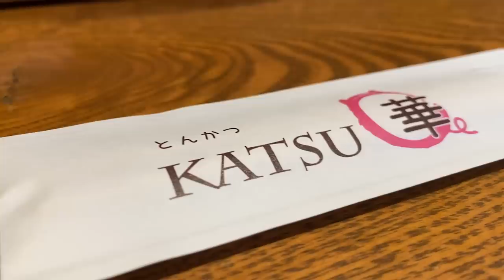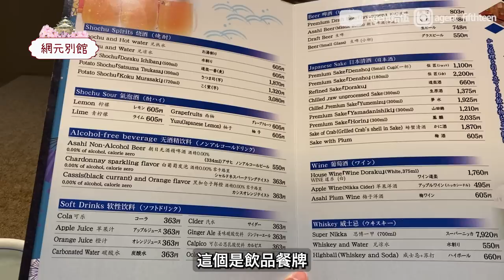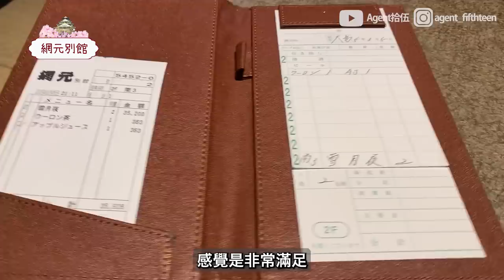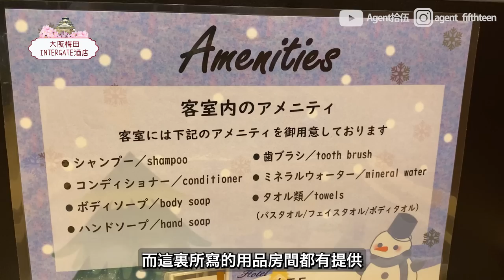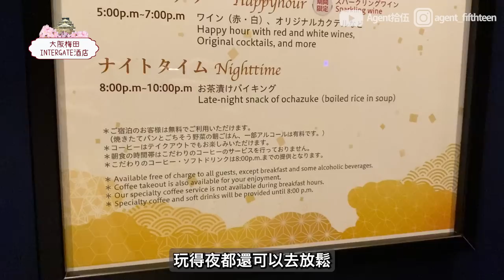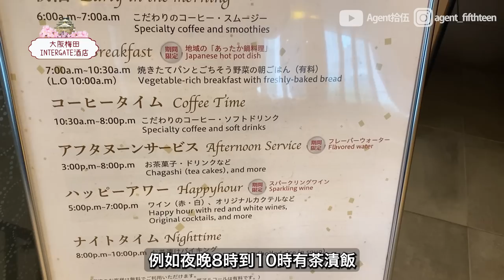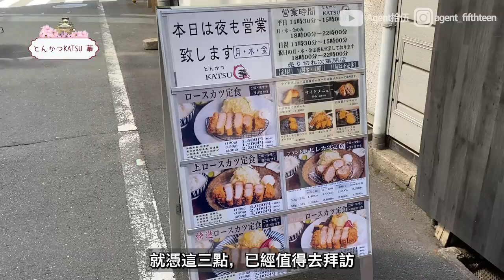【大阪Vlog Ep.5】 全蟹宴 網元別館｜初嘗松葉蟹宴｜酒店開箱 大阪梅田INTERGATE酒店｜酒店又有大浴場？！｜米芝連推薦炸豬扒 とんかつ KATSU 華｜必比登推薦 大阪美食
歡迎來到大阪Vlog的第五集。話咁快，就來到大阪Vlog的最後一集，希望大家喜歡。

今集首先會到專食蟹的餐廳－網元別館。網元與著名蟹道樂餐廳出自同一個集團，不過前者比較高級。店內環境幾別緻，亦有不同蟹餐提供。當時當造的蟹是松葉蟹，又稱蟹后。餐廳會用多種烹調手法和食法，為大家呈上松葉蟹不同的口感和味道。片中亦會介紹今次旅程集住的酒店，名叫大阪梅田INTERGATE酒店。酒店非常新淨整潔，沒有半點殘舊感覺。酒店亦有不少設施，包括大浴場，Lounge，健身室和自助行李存取服務。

最後，會到米芝連必比登推薦的炸豬扒店－とんかつKATSU 華。大多數光顧的顧客是日本人，實力一定有保證。店員服務態度非常好，加上高質用心的炸豬扒，成就了這間小有名氣的餐廳。片中可以睇到炸豬扒的肉質，只能夠說，粉紅色的豬扒，可遇不可求。